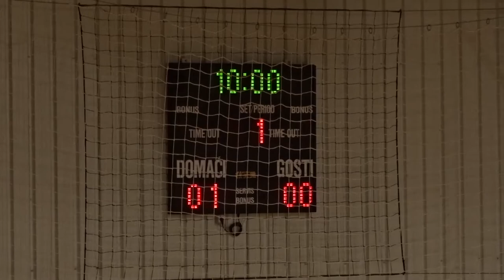NK Željezničar - NK Dinamo 3:2 # Cedevita Kup, Batrina 2018. # Polufinale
Turnir u kategoriji 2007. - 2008., Početnici, se održao 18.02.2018. u Školskoj dvorani Osnovne škole “Antun Mihanović" u Batrini - Kapeli.

Utakmicu su odigrale ekipe NK Željezničar iz Slavonskog Broda i NK Dinamo iz Vidovaca - Dervišage.